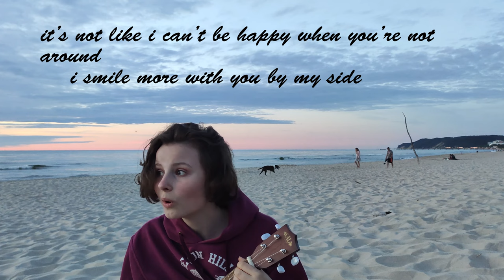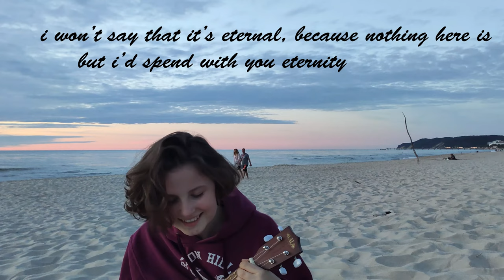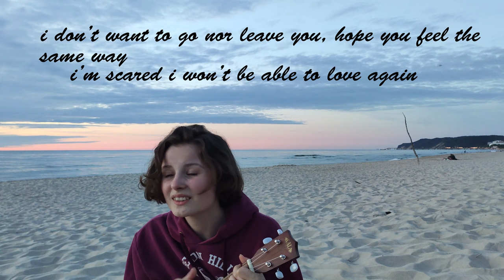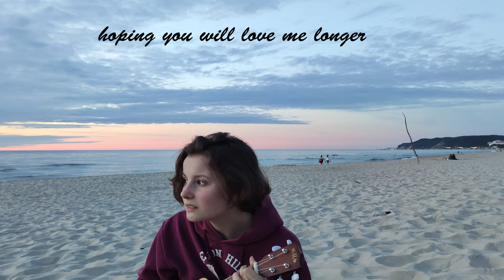Cynka - everything i can't say (original song)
Hi, it's Cynka.
And this is my goodbye, I think.
I'm not very satisfied with this song, but the lyrics mean so much to me and... yeah, it's kind of relieving, I guess.
Sorry for the quality, but maybe the sea and everything makes it more stirring?

Lyrics:
I won't say that you are the centre of my world
Or that you are my world
Like you told me if you were, without you everything would fall apart
And I can't stand that
It's not like I can't be happy when you're not aroun
I smile more with you by my side
I won't say that it's eternal, because nothing here is
But I'd spend with you eternity

Your smile, your laugh
One look into your eyes
Your praise, our games
Hoping I did not idealise

Sometimes it feels like you are my everything
But I know there's more
I can imagine life without you, I could live alone
But I don't see the point
You are my favourite person walking on this earth
Even though you share that worth
I don't want to go nor leave you, hope you feel the same way
I'm scared I won't be able to love again

Hoping this will stay for a while

Hoping you will love me longer than for a while